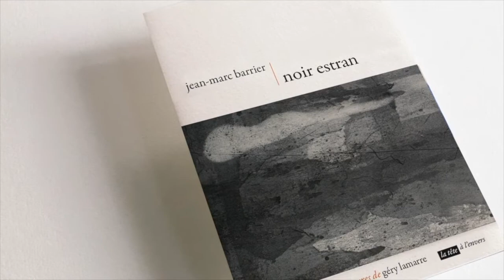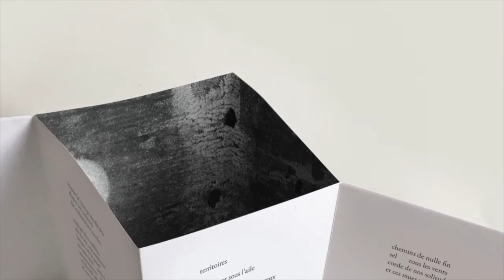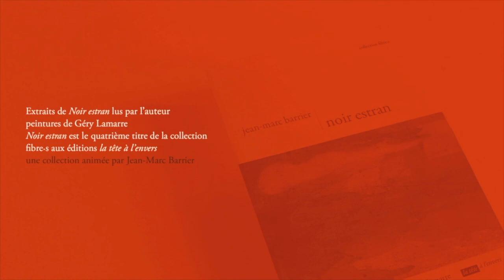Jean-Marc Barrier lit son recueil Noir Estran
Jean-Marc Barrier, Noir estran

Éditeur : La tête à l’envers

Lire « Noir estran », c’est découvrir et l’estran et « les traces et les sentiers qui s’ouvrent », on peut s’y perdre car les traces et les sentiers y sont obscurs et on s’aventure vers l’inconnu - comme on s’aventure dans la vie - sa beauté mais aussi ses mystères.

Jean-Marc Barrier vit dans les montagnes de l’Hérault, où il se consacre à l’écriture, au dessin et à la photographie. Il anime un atelier d’écriture mensuel, et co-anime une émission mensuelle "Les Arpenteurs poétiques" sur Radio Pays d’Hérault. Il a publié « Ailleurs debout » aux éditions Phloème. Il est créateur de la collection "fibre.s" qu'il anime pour les éditions la Tête à l’envers.